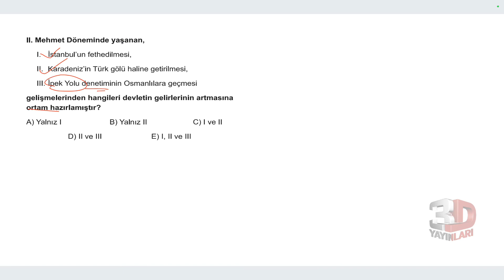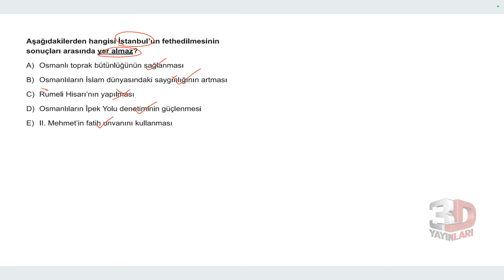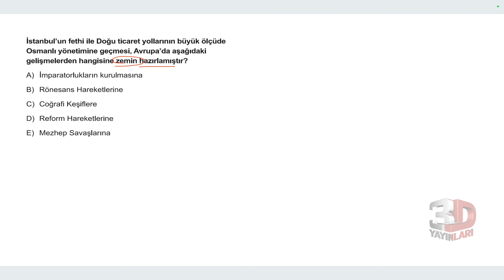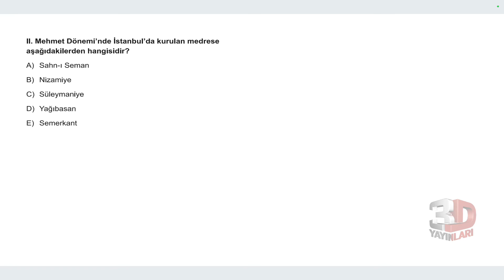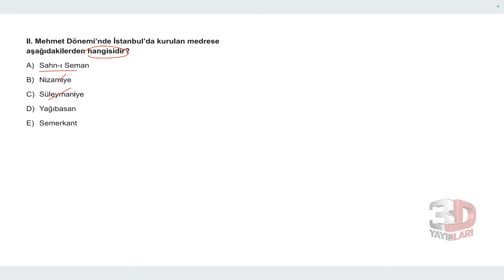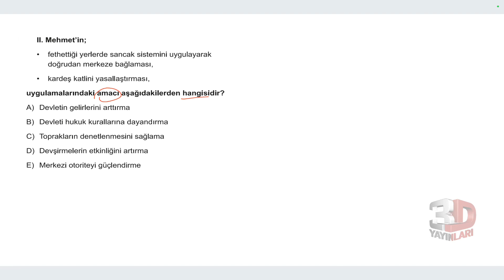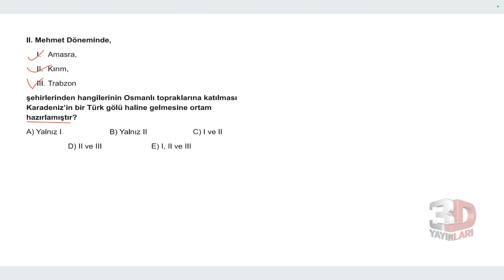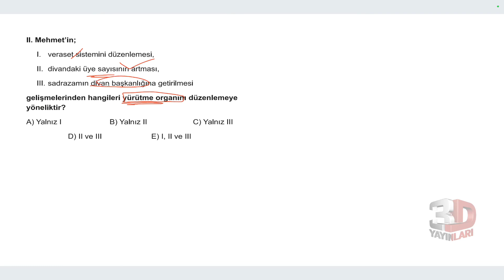AYT Tarih Soru Bankası Bölüm 08 Test 01 Soru Çözümleri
🎞 Soru Listesi
▶ 00:00:00 Bölüm
▶ 00:00:00 Soru 1
▶ 00:00:55 Soru 2
▶ 00:01:42 Soru 3
▶ 00:02:37 Soru 4
▶ 00:03:14 Soru 5
▶ 00:03:52 Soru 6
▶ 00:04:15 Soru 7
▶ 00:05:07 Soru 8
▶ 00:05:47 Soru 9
▶ 00:06:20 Soru 10
▶ 00:07:11 Soru 11
▶ 00:08:15 Soru 12
▶ 00:08:46 Soru 13
▶ 00:09:30 Soru 14